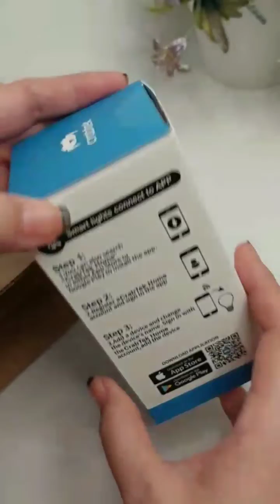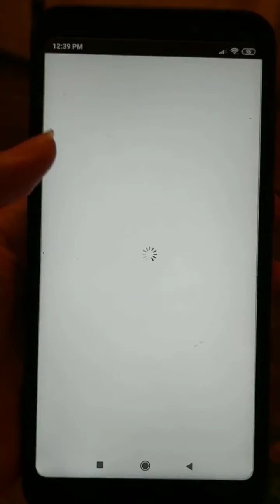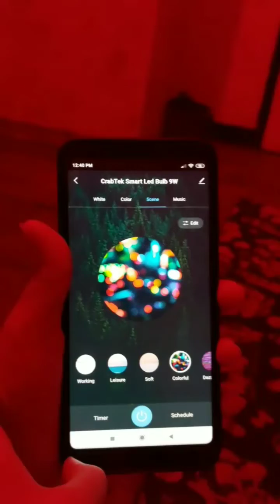Unboxing Crabtek Bulb (Hi-Tech ito)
This short video is about unboxing this new technology bulb na need i-connect via Bluetooth at sa Internet connection para mag-work. Bongga naka-imbento nito!